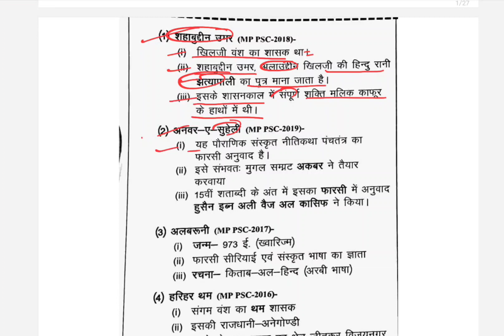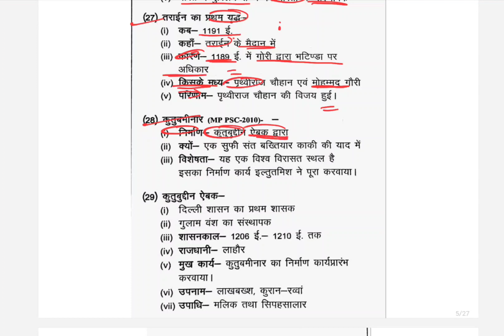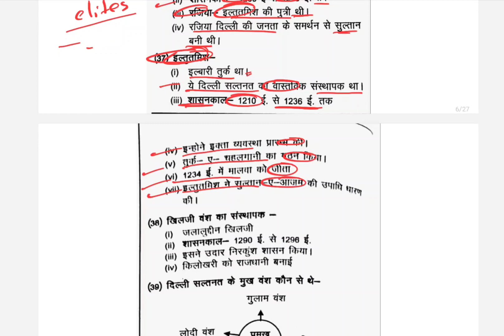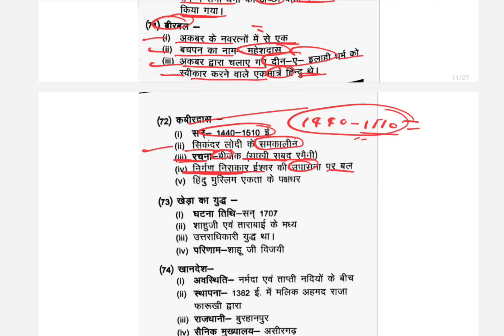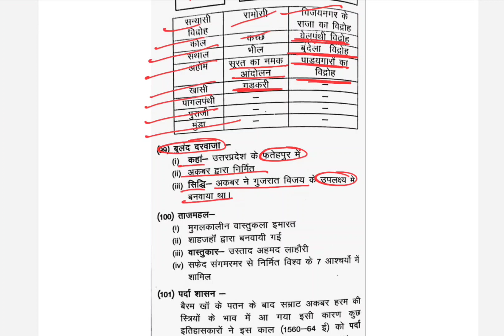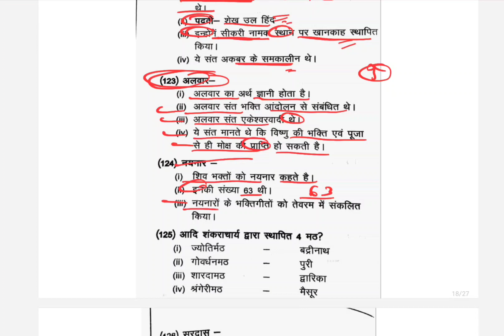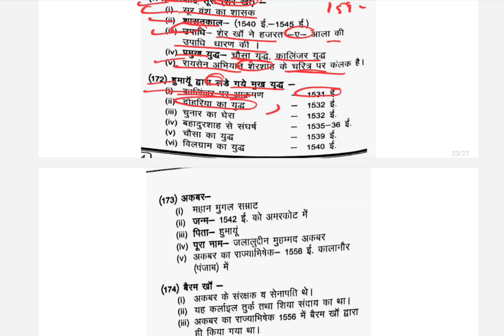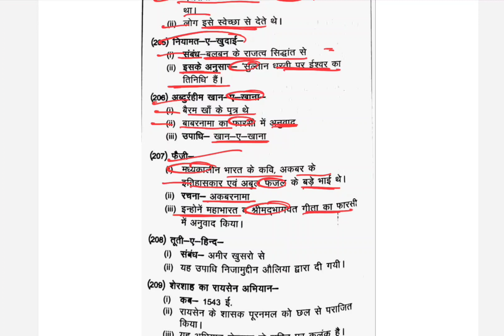Shree Kabir Publication MPPSC Mains - 3 Marker series भारतीय इतिहास -Lecture -2(Paper -1 part-1)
Shree Kabir Publication MPPSC Mains - 3 Marker series भारतीय राजनीति -Lecture -2(Paper -1 part-1)
mppscmains 3marker shree KabirPublication#Paper1#lecture2#5marker#mppsc#mains#IndianHistory#भारतीयइतिहास